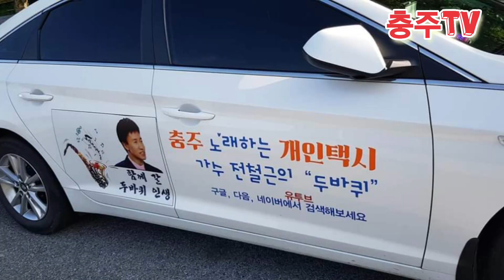402. 충주 개인택시 가수 전철근 @chungjutvhy